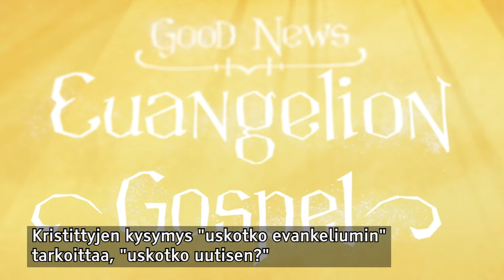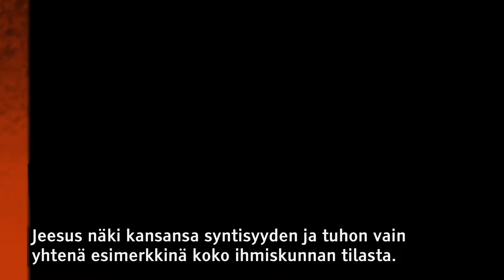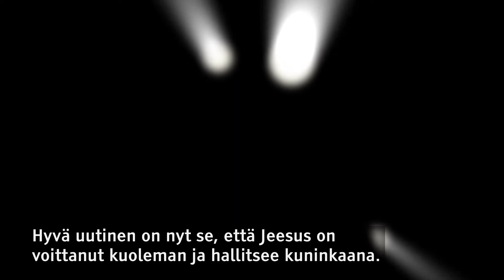Koko Kansan Kirja - Jakso 7/10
Evankeliumi, Inkarnaatio ja pakkosiirtolaisuudesta paluu.
Mies astuu maailmanhistorian näyttämölle, julistaen olevansa Jumalan poika. Onko Jeesus vain suuri opettaja? Vieraina Vesa Ollilainen ja Pasi Turunen.